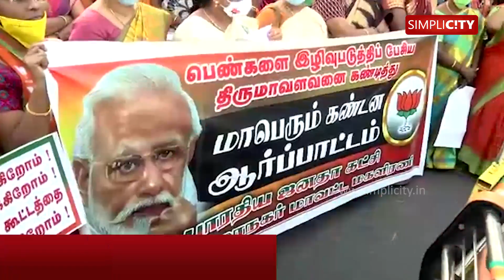BJP cadres burn effigy of VCK leader Thol Thirumavalavan in Coimbatore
BJP protests in Coimbatore by hitting portrait of Thol. Thirumavalavan with footwear and burning it